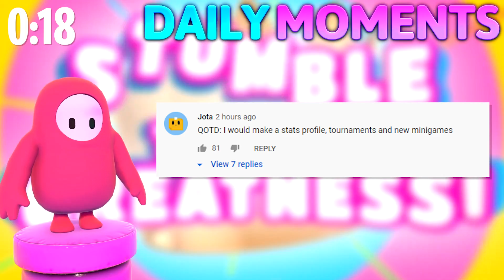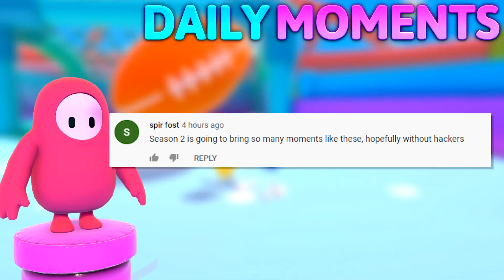Fall Guys WTF Moments #4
Fall Guys WTF Moments #4 (funny and best highlight moments from Fall Guys gameplays)

harris heller

Timestamps:
00:00 - Intro
00:39 - Moments
19:58 - Outro